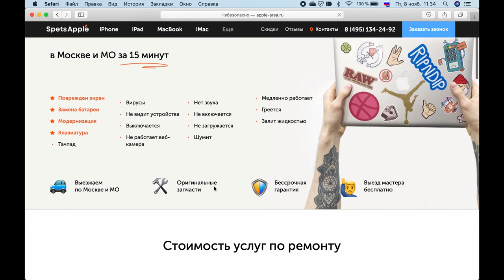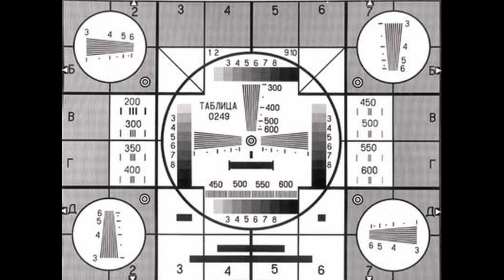Как вызвать демона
Нас окружают люди и вещи. Когда ломается второе, мы начинаем поиски первого, чтобы первое починило второе. Видео о том, что первое нужно искать очень осмотрительно и к процессу починки подходить не "спустя рукава". Учитывайте чужой опыт и у вас всё будет нормально.
Не обращайте внимания на название конторки на скриншотах - они все однотипные )